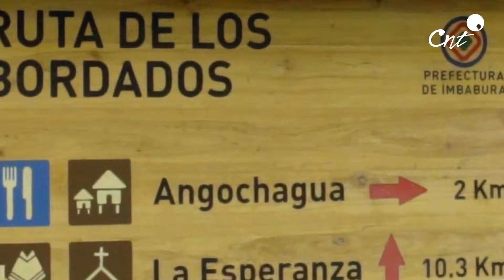01 CNT IMBABURA ENTRELAZADO